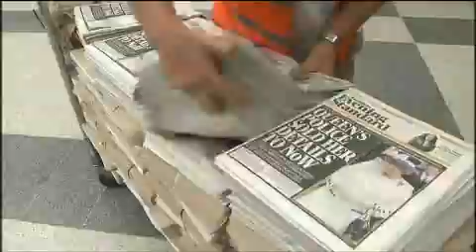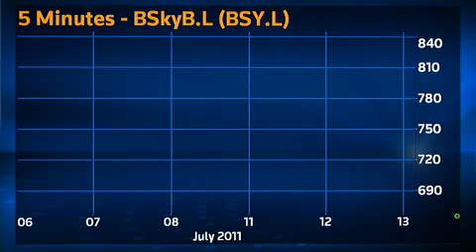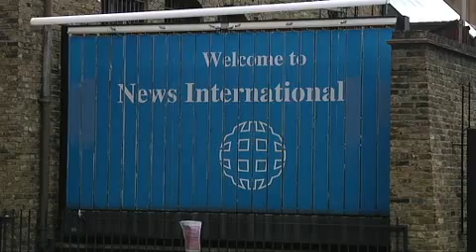An interview for Reuters the UK phone hacking scandal